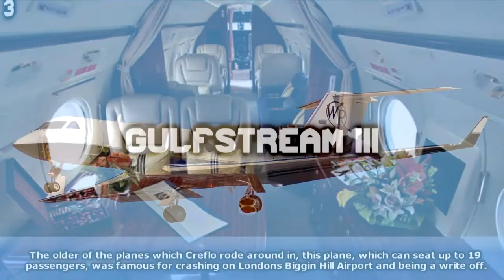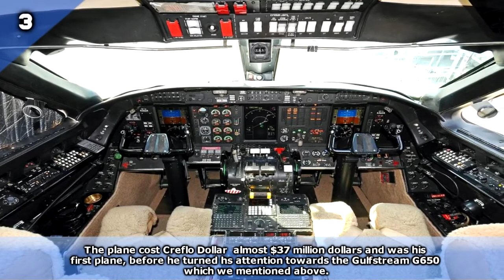Meet one of the Wolds Richest Televangilist Pastor - Creflo Dollar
One of the worlds richest televangelist pastors, Creflo Dollar has amassed a net worth of close to $26 million dollars, Vidello looks at his billionaire lifestyle and trillionaire mindset including 9 expensive things he owns.

💬 SOCIAL MEDIA 💬

Music

1000W Modular PSU - Dark Power Pro 11